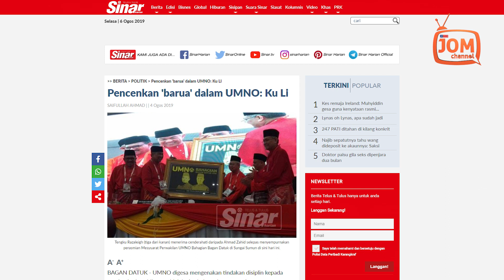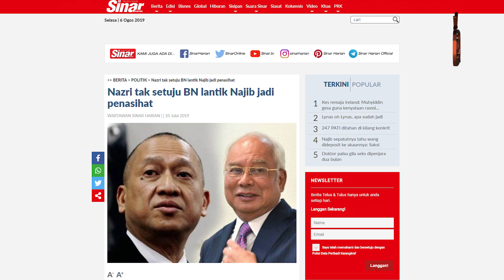RUPANYA DALAM UMNO ADA BARUA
Tengku Razaleigh, ketika merasmikan Mesyuarat Perwakilan UMNO Bahagian Bagan Datuk beberapa hari lalu berkata disiplin dalam parti perlu diperkuatkan tambahan UMNO sudah bekerjasama dengan PAS.

"Orang yang tak boleh berkhidmat kepada parti pencenkan dia. Kita tak mahu ada duri dalam daging, barua dalam parti kita. Apatah lagi Pas sekarang bersama dengan kita.

"Kita kena tengok supaya kedudukan kita kukuh, kuat dan bersatu bersama-sama rakan komponen serta rakan baharu kita PAS," katanya, dipetik Sinar Harian.

Ahli Parlimen Gua Musang itu turut menasihati ahli dan pemimpin UMNO supaya tidak membiarkan diri diperalat orang dalam keadaan parti terus dicemuh.

"Oleh itu saya suka menasihati jangan jadi tali barut org lain. Jangan jadi terlampau bodoh biar orang peralat kita.

"Jangan biar orang terus mencemuh kita. Sebab nak jaga jawatan. Kita mesti rela berkorban," katanya.